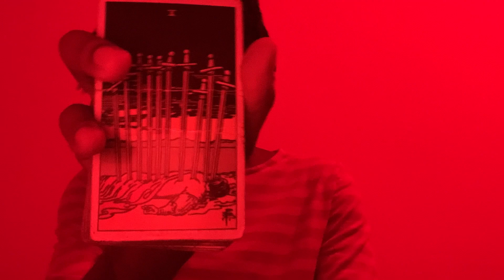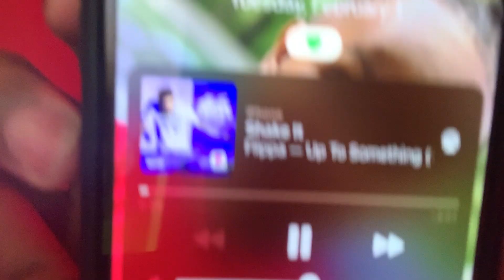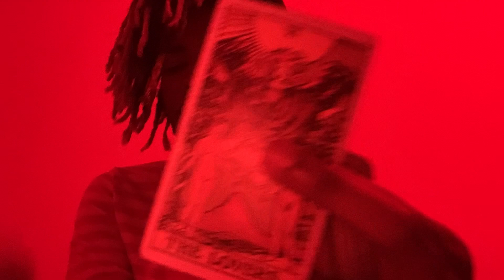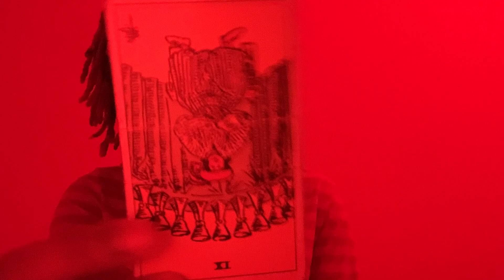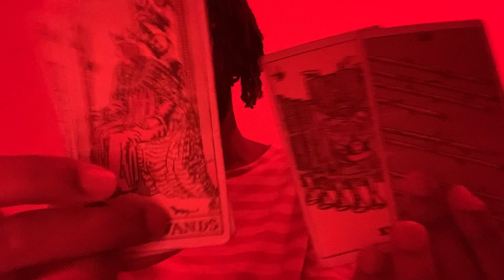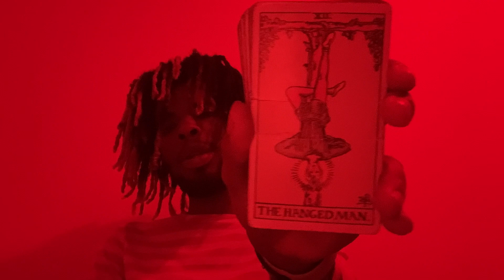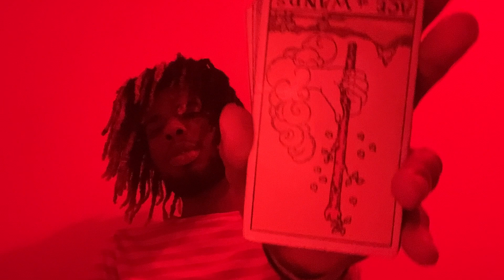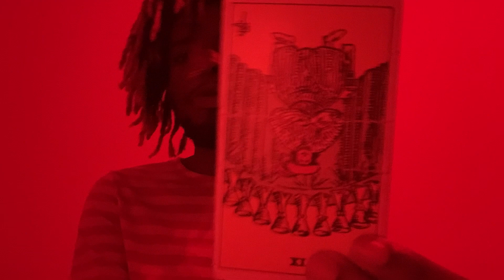🌞Ignis 🜂 Aries ♈︎ 🌞 Moon ☽ 0% New Moon ☽ In Aquarius ♒︎, Sun ☉ in Aquarius ♒︎ 🌞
Dates : March 21 - April 19
Symbol : The Ram
Duality : Active
Element : Fire
Quality : Cardinal
Ruling-planet : Mars
TarotCard : The Emperor
Ruling-House  : 1stHouse   self, Body